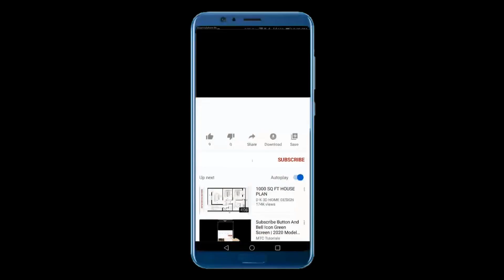Soaps Operas' All-Time Greatest Supercouples | Young & Restless | Bold & Beautiful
The popularity of soap operas and how romantic relationships between characters, or "supercouples," are a significant draw for viewers. These couples are often central to the show's plot, and their storylines keep viewers engaged for years. The video showcases some of the most iconic supercouples in soap opera history.

First up, we have Luke and Laura from General Hospital. Played by Anthony Geary and Genie Francis, this couple is arguably the most iconic in soap opera history. Their controversial storyline, which included a rape that later turned into a romantic relationship, was groundbreaking for its time. Though they eventually went their separate ways, their love story has stood the test of time, and they will forever be remembered as one of the greatest soap opera couples of all time.

Audio Credit:
Track: Sneaky Business
Artist: Biz Baz Studio